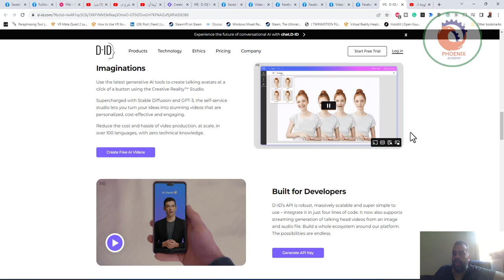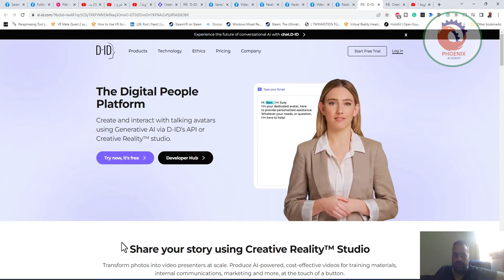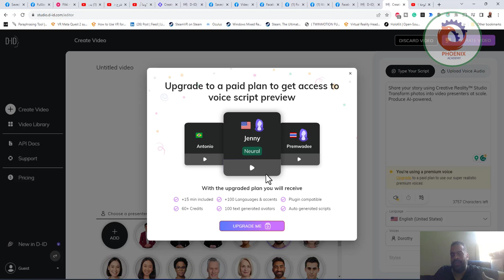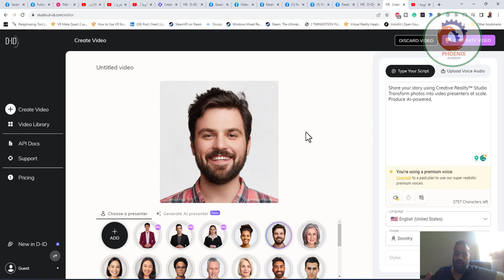صورة خياليه تتكلم ،d id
❤️ روابط التواصل
✅ انستجرام